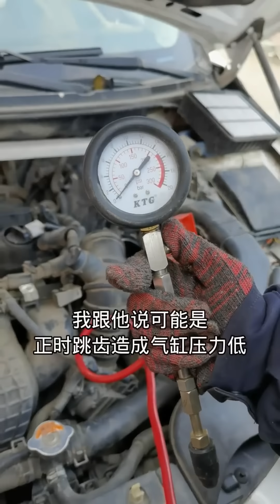小蘭修發動機的合集，發動機抖動，下雨時能維修嗎？師傅教了小蘭很多 | Xiaolan repairs the engine 【小阿蘭修車】